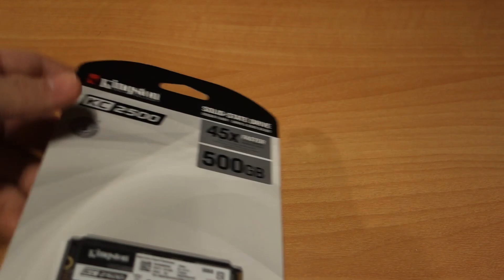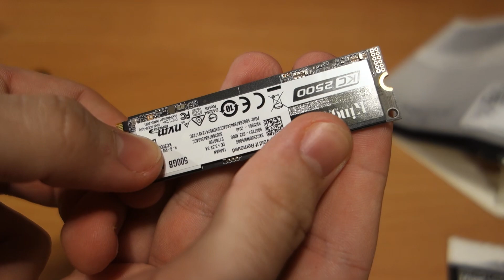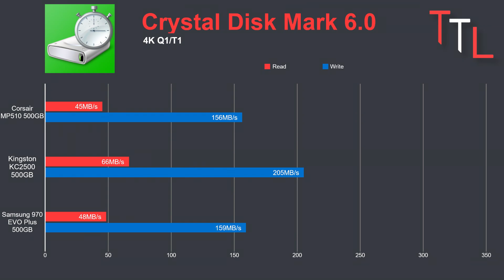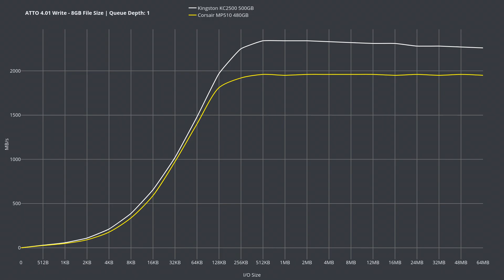Kingston KC2500 500GB Review - Εκθρονίζοντας την Samsung!;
Οι NVMe δίσκοι είναι ένα προϊόν πολυτελείας, το οποίο όμως έχει αρχίσει να υιοθετείται από όλο και περισσότερο κόσμο, κάνοντας τους πολύ δημοφιλείς! Όπως με κάθε κομμάτι hardware όμως, η ερώτηση είναι πάντα η ίδια: Ποιός μου προσφέρει τις καλύτερες επιδόσεις για τα λεφτά μου; Μερικοί γρήγορα θα απαντούσαν "Samsung", η Kingston φαίνεται να έχει όμως άλλη απάντηση, με το όνομα KC2500 500GB, του οποίου το review θα δούμε σήμερα!
00:00 - Εισαγωγή
02:14 - Unboxing και πρώτες εντυπώσεις
03:39 - Επιδόσεις - CDM Sequential Q32/T1
04:40 - Επιδόσεις - CDM 4Κ Q8/T8
05:07 - Επιδόσεις - CDM 4Κ Q32/T1
05:47 - Επιδόσεις - CDM 4Κ Q1/T1
06:21 - Βελτιώσεις και αναβαθμίσεις!
07:29 - Επιδόσεις - ATTO Read Q4
08:02 - Επιδόσεις - ATTO Write Q4
08:17 - Επιδόσεις - ATTO Read Q1
08:39 - Επιδόσεις - ATTO Write Q1
08:55 - Συμπέρασμα

Bρείτε μας στα socials @The TechLads!